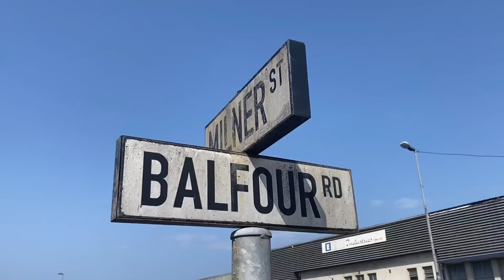I Ate The Cow’s Head Meat {Inyama Yenhloko}